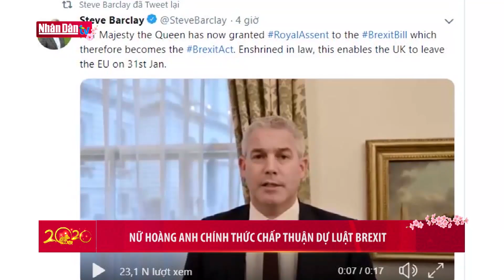Nữ hoàng Anh chính thức chấp thuận dự luật Brexit